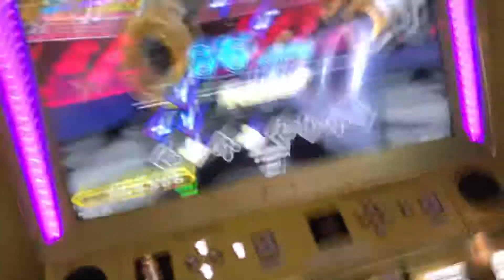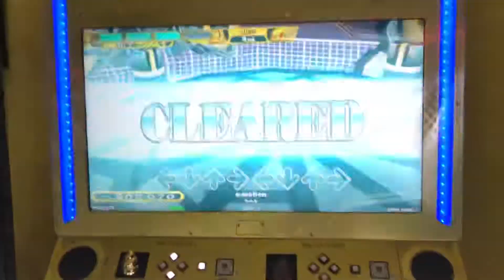【DDR WAVE】 e-motion【DDR A20】